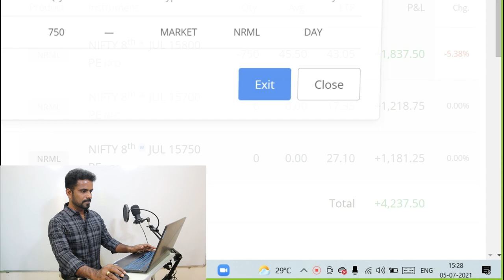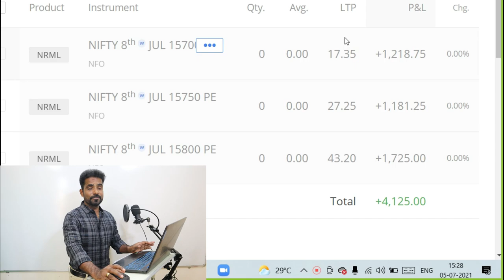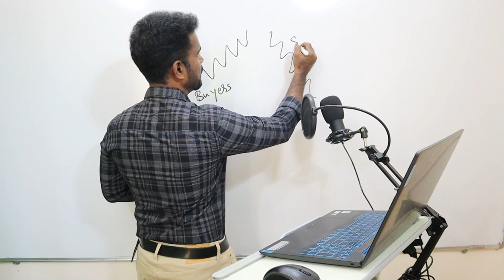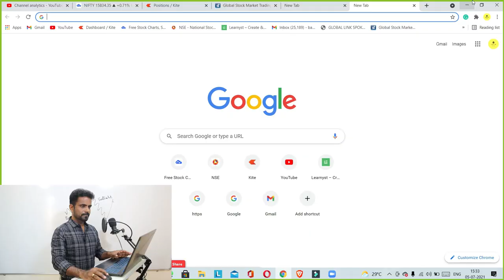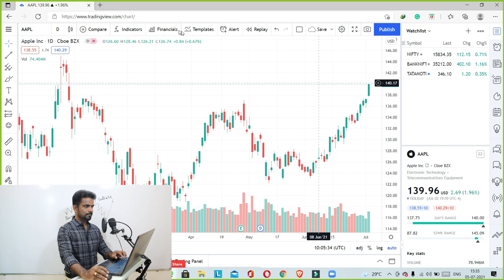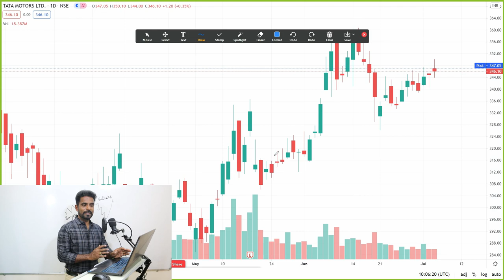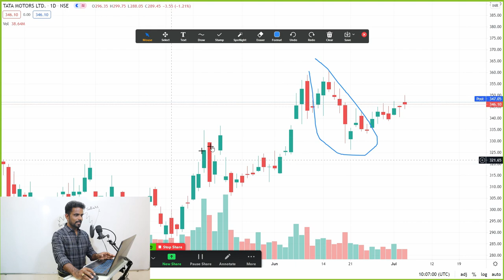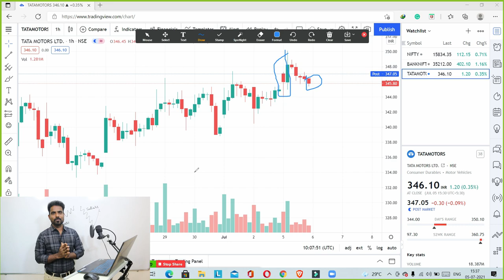SHARE MARKET TECHNICAL ANALYSIS | LIVE TRADE PROFIT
Partner Code for Exness account
lmzw7tymyq

You can learn step by step technical analysis
smoney in share market,daily investment daily profit tamil,options trading in tamil,options trading for beginners,options trading strategies,nifty option buying strategy,bank nifty option buying strategy,bank nifty option trading strategy in tamil,ny trading strategy tamilift,optprofition trading live profit analysis